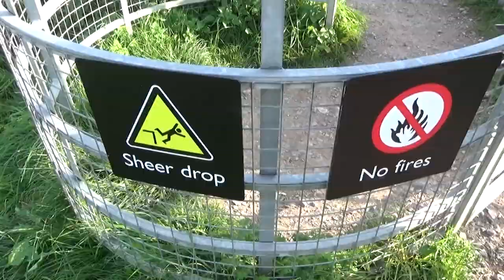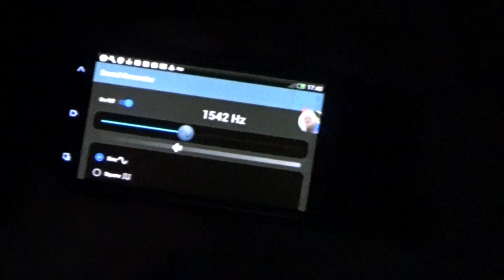AVEBURY | A Travel Vlog (2016)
A Travel Vlog from 2016 and yet another visit to the Avebury Prehistoric Landscape in Wiltshire UK, a World Heritage Site on Tuesday 4th October 2016. Join Rob, Dodie and I as we explore the landscape around the area taking in the Stones, Swallowhead Spring, Silbury Hill and West Kennett Long Barrow whilst doing some Dowsing experiments along the way (this is also my 25th year of coming to this place!).